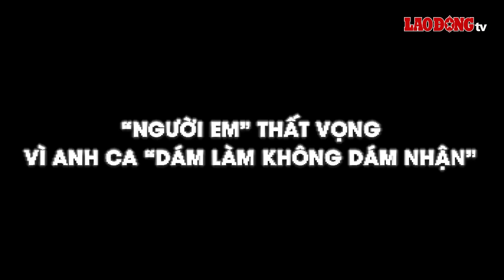Ông Đỗ Hữu Ca nói vì lụy tình mà phạm tội, xin giảm nhẹ cho 'em trai', bày tỏ 'rất ân hận, xấu hổ'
BÁO LAO ĐỘNG | Khi được nói lời sau cùng, bị cáo Đỗ Hữu Ca nói vì lụy tình mà phạm tội, xin giảm nhẹ cho 'em trai' đồng thời bày tỏ rất ân hận, xấu hổ, gửi lời xin lỗi tới người dân Hải Phòng, các cơ quan, đoàn thể và ngành công an đã từng công tác.

* Đường dây nóng: 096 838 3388